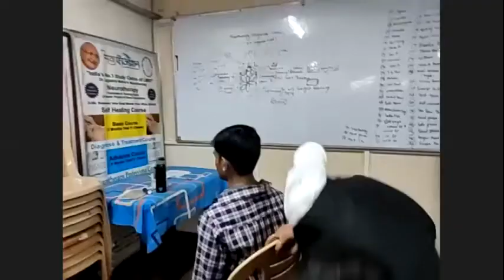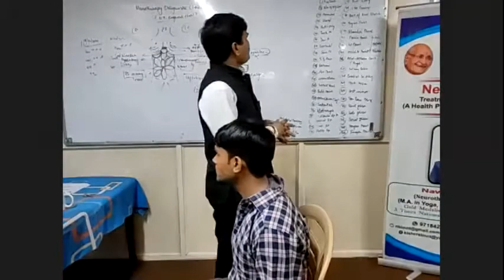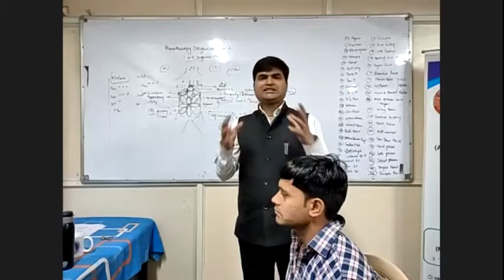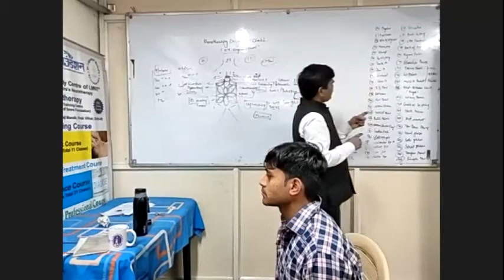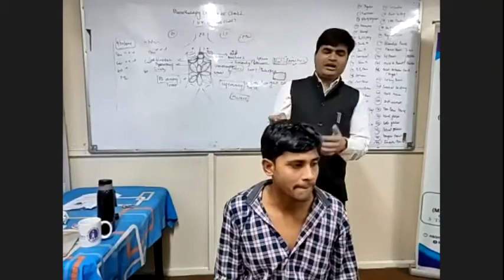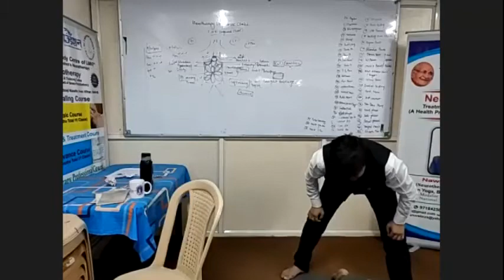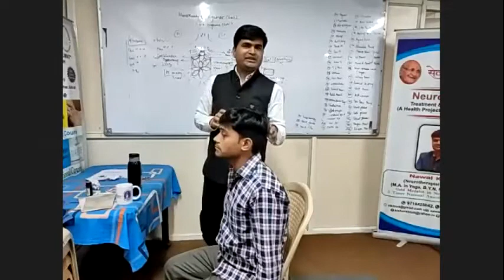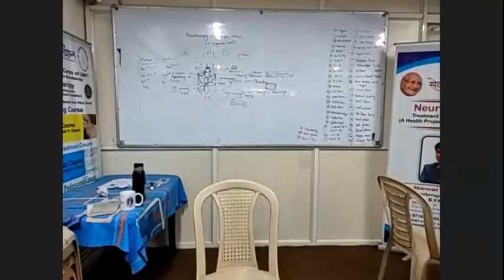Practical Class 5 | Neurotherapy Course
Free Neurotherpy Training
न्यूरोथैरेपी सीखने के लिए हमारा नाम ही काफ़ी हैं "सेवा फाउन्डेशन"
Daily 7:00am Mor. New Neurotherapy Point Link 🔗